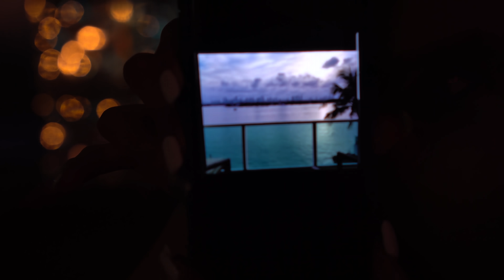All exclusive in Miami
Hey there it's me sunny D!! i am please to give you my weekly insight into my week...last week. Here I shot with Ray Kay "google him' and Allen LHGFX. it was a very successful week and of course I had my crew with me as you can see in my video.